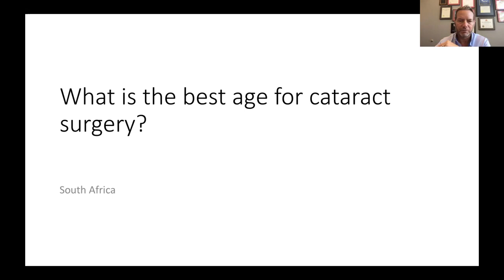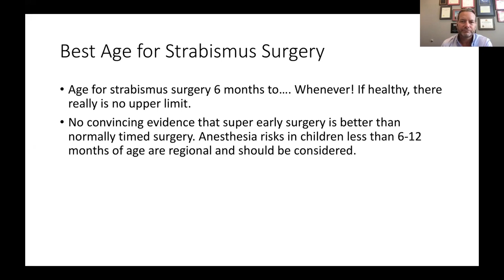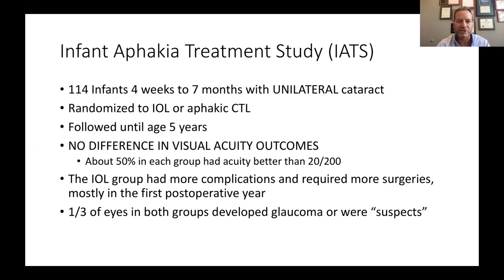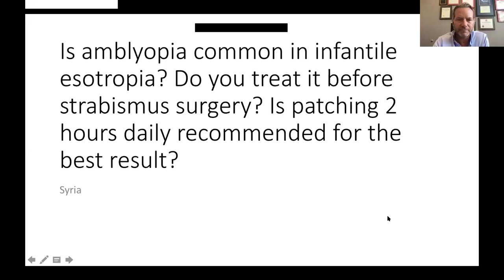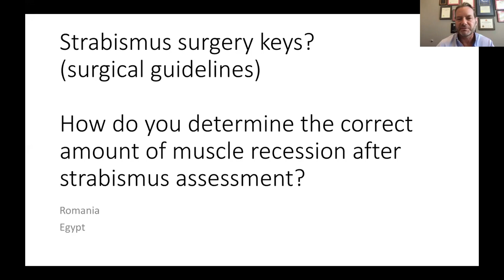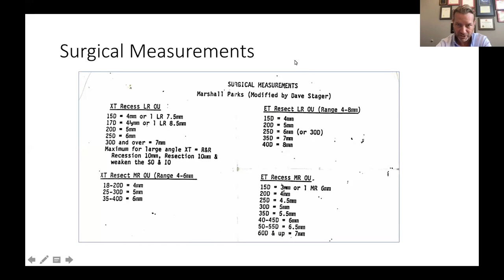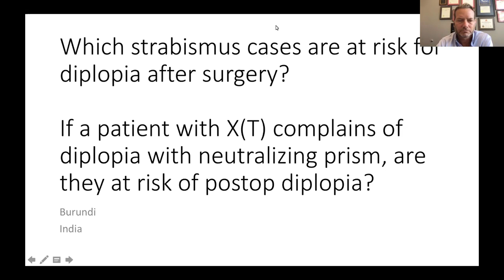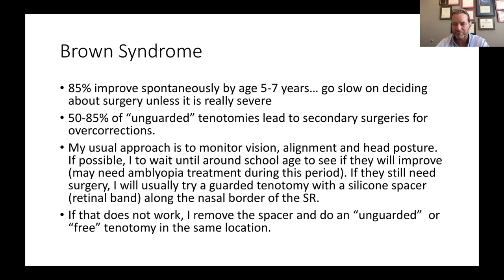Pediatric Ophthalmology Questions & Answers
During this highly-interactive live webinar, the full hour is dedicated to answering questions about strabismus, pediatric cataract, pediatric glaucoma and pediatric oculoplastics.

Lecturer: Dr. Daniel Neely, Pediatric Ophthalmologist and Professor of Ophthalmology | Indiana University School of Medicine, Indianapolis, USA